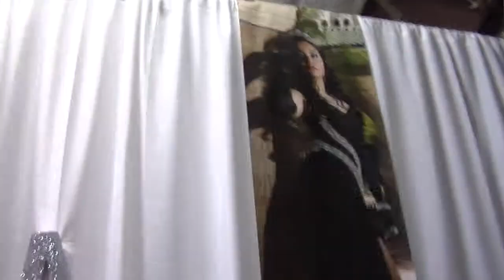Natalie Becerril Quince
This video is the copyrighted work of Bigham Videography and should not be reproduced by any other entity.